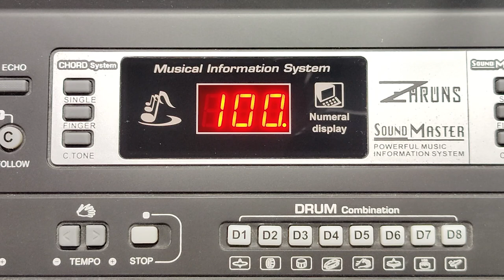ShengLe MQ-881USB Demo Songs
AD: Welcome to "Database on Electronic Keyboard Models and Demo Songs"

This video is a demonstration of the ShengLe MQ-881USB (branded by Zhruns) keyboard built-in 60 demo songs. Most of them are Chinese songs and are the same as other Chinese keyboards.

0. 好日子
1. 外婆的澎湖湾
2. 北京欢迎你
3. 敖包相会
4. 青藏高原
5. 天路
6. 幸福万年长
7. 母亲
8. 오나라
9. 走天涯
10. 军中绿花
11. España cañí
12. 小白杨
13. 好运来
14. 梦驼铃
15. 中国人
16. 草原夜色美
17. 梦里水乡
18. 蒙古人
19. 自由飞翔
20. 吉祥三宝
21. 在那桃花盛开的地方
22. 一剪梅
23. 心雨
24. 康定情歌
25. Camptown Races
26. 采茶扑蝶
27. 猪八戒背媳妇
28. 彩云追月
29. 山路十八弯
30. 走进新时代
31. 茉莉花
32. 草原之夜
33. 常回家看看
34. 南泥湾
35. 山不转水转
36. 扬鞭催马运粮忙
37. 九九艳阳天
38. 再见了大别山
39. 浏阳河
40. Jingle Bells
41. An der schönen, blauen Donau
42. Für Elise
43. Spring from Four Seasons
44. L'amour est un oiseau rebelle
45. Mozart Symphony No. 40
46. Bridal Chorus from Lohengrin
47. Humpty Dumpty
48. Old MacDonald Had a Farm
49. Polly Wolly Doodle
50. She Wore a Yellow Ribbon
51. Long Long Ago
52. La Cucaracha
53. Radetzky March
54. Red River Valley
55. American Patrol
56. Oh! Susanna
57. Nocturne in E. flat major, Op. 9, No. 2
58. Ballade pour Adeline
59. Mary Had a Little Lamb